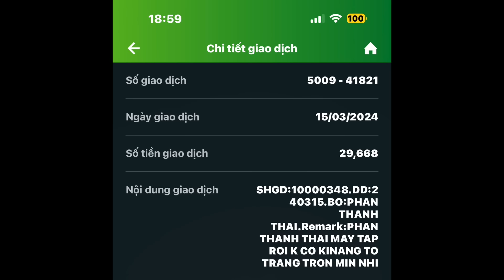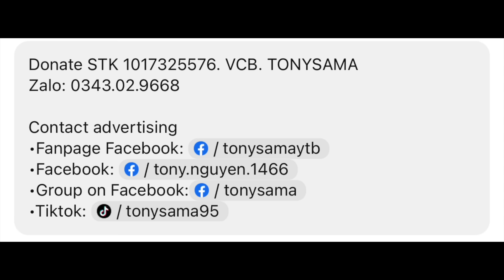Trải nghiệm hiệu ứng cực phẩm QUÝ TỘC của dàn siêu xe Bentley full 9 chiếc 😱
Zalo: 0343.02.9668